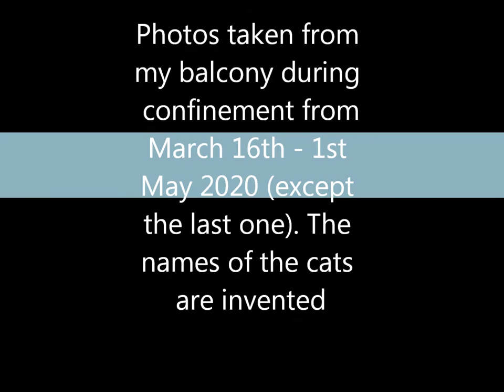Photos during confinement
Photos taken from my balcony during confinement